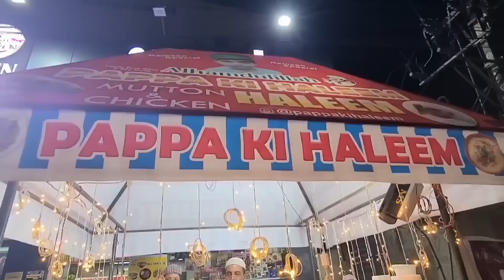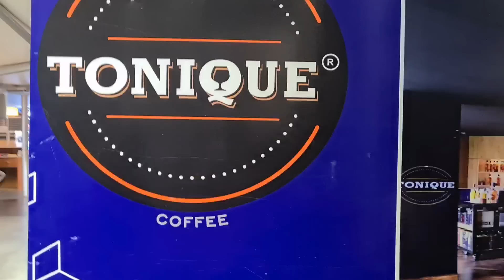CHAND RAAT AND EID-UL-FITR SPECIAL | HYDERABAD VLOG